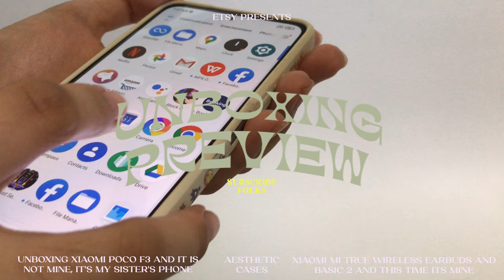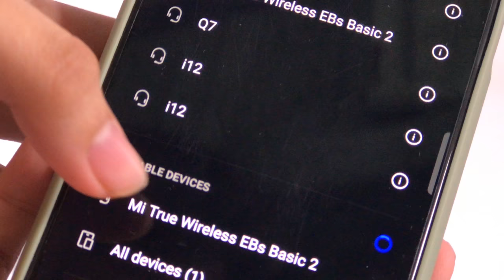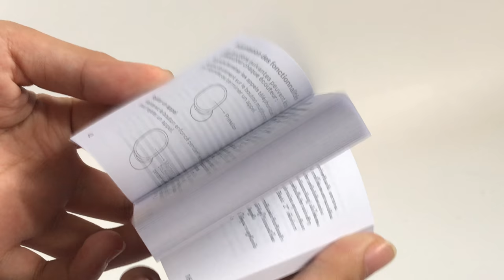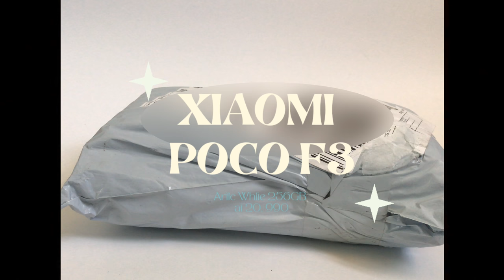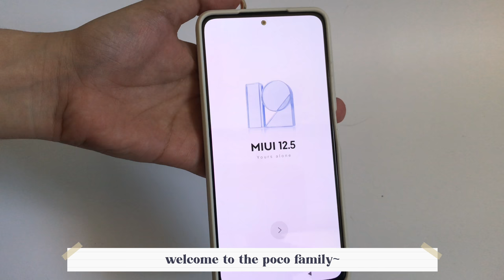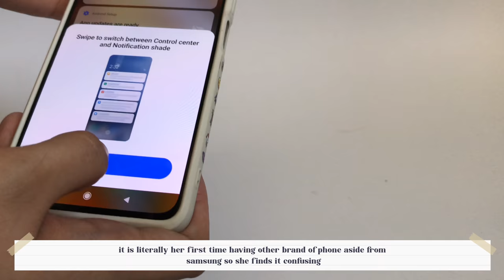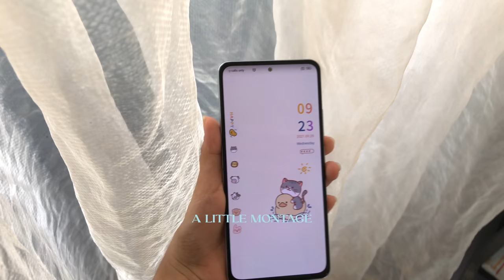aesthetic unboxing with me! ft. xiaomi poco f3, xiaomi wireless earbuds + aesthetic cases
thank you for clicking! xoxo

♪ Boba tea (Prod. by Lukrembo)

xiaomi unboxing
aesthetic unboxing android
xiaomi poco series
xiaomi earbuds
midrange phone
aesthetic unboxing
aesthetic android